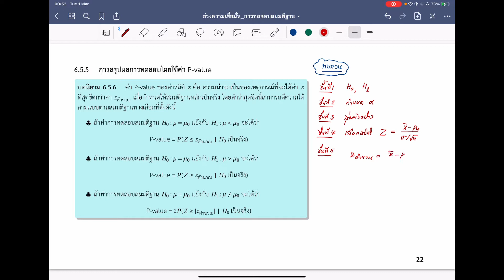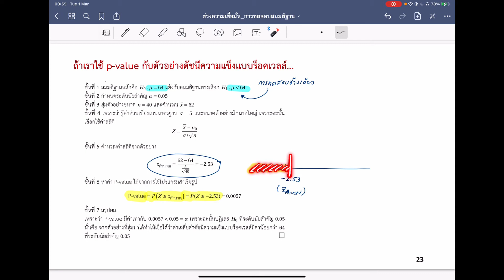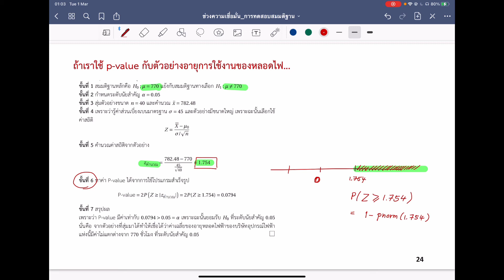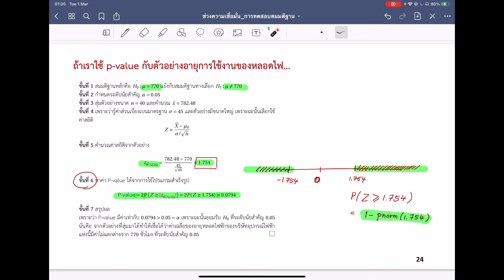การสรุปผลการทดสอบสมมติฐานโดยใช้ p-value